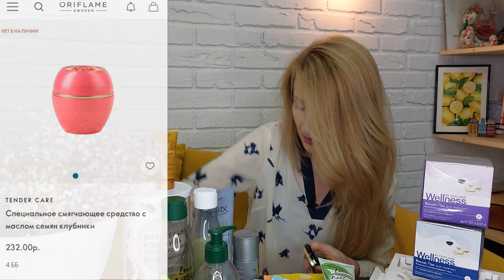20 505₽ НАШИ ПУСТЫЕ БАНОЧКИ ЗА Сентябрь 2022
Продукция Орифлэйм и не только!
По примерным подсчётам в сентябре 2022 года у нас закончились средства на 323 ББ или 20.505 рублей по ценам каталога Oriflame №13! И это на семью из 3-ёх человек, не считая котов и пса))

Среди закончившихся продуктов в сентябре 2022 года:
- 41312 Восстанавливающая маска-смузи для волос с органической папайей Love Nature
- 44281 Разглаживающая тканевая маска с персиком Love Nature
- 41958 Питательная маска-смузи для всех типов волос с авокадо Love Nature
- 41957 Увлажняющая маска-смузи для сухих волос с бананом Love Nature
- 43253 Скраб-шампунь для волос с углём и органической мятой Love Nature
- 45698 Разогревающая маска Waunt «Эффектное очищение» (пробник)
- 43185 Закрепляющее покрытие для гель-лака THE ONE
- 41680 Специальное смягчающее средство с маслом семян клубники
- 30886 Парфюмерная вода Possess [Позесс]
- 40880 Сыворотка-концентрат для повышения упругости кожи с пептидами NovAge ProCeuticals
- 34841 Очищающий гель для умывания с органическим чайным деревом и лаймом Love Nature
- 32497 Шариковый дезодорант-антиперспирант Eclat Homme Sport [Экла Ом Спорт]
- 29696 Wellness Pack для женщин
- 29697 Wellness Pack для мужчин
- 34167 Шампунь «Молоко и мед – Золотая серия». Мини-версия
- 34913 Защитный кондиционер с эффектом климат-контроля HairX
- 43271 Питательный коктейль для контроля веса – Ванильный вкус
- 43111 Питательное жидкое мыло с органическим маслом какао и кокоса Love Nature
- 41280 Освежающий гель для душа с органическим зелёным чаем и огурцом Love Nature
- 41354 Шампунь для жирных волос с органическими лимоном и мятой Love Nature
- 23853 Парфюмерная вода Paradise
- 32504 Парфюмерная вода Amazing Paradise
- 32057 Компактная минеральная пудра Giordani Gold, оттенок - Прозрачный